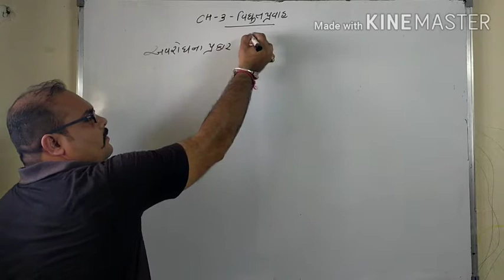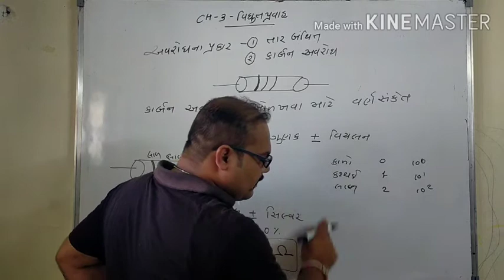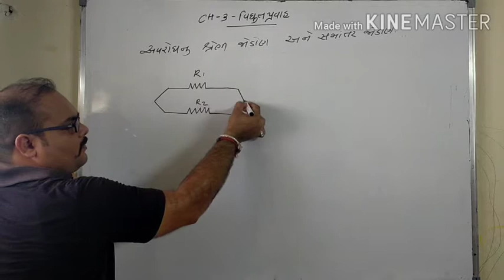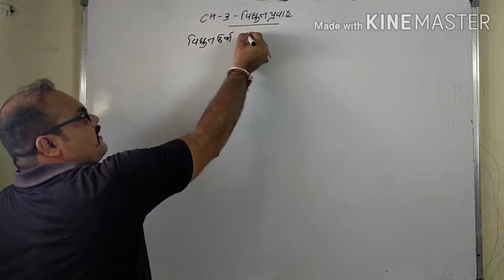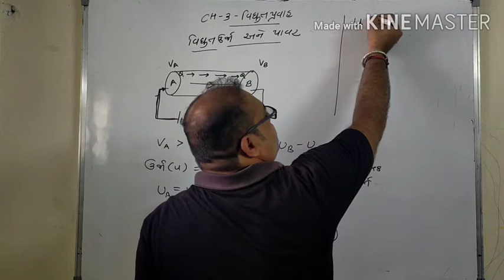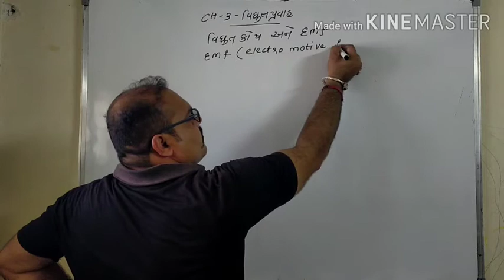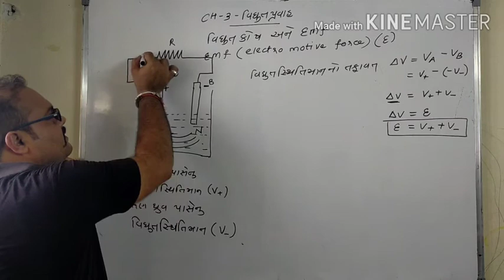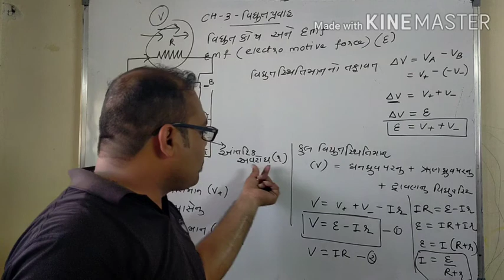12 GM physics ch 3 lec 5